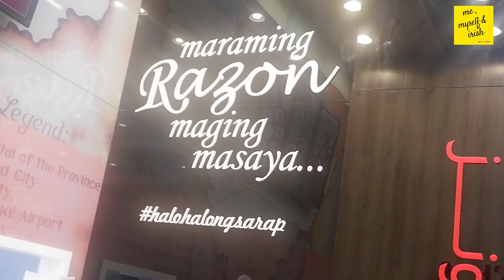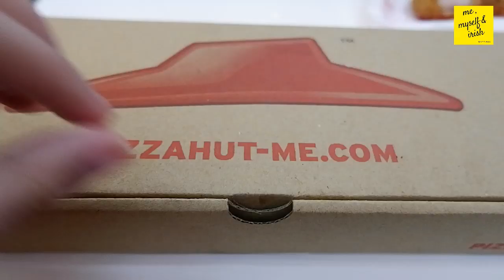OFW LIFE IN DUBAI (WORK WEEK IN SACHI'S LIFE) PASILIP NG MGA GANAP PAG MAY PASOK! || IRISH AYZ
OUR OFW LIFE IN DUBAI! WORK WEEK IN SACHI LIFE! PASILIP NG MGA GANAP PAG MAY PASOK! || IRISH AYZ (DUBAI)

Giving you a glimpse of what a work week in our life could look like..

DATE FILMED: 8-10 October 2019,

❤lots, Irish

ABOUT ME

▧ FILMING SETUP: Fujifilm X-A5 + Nanguang Venus Ring Light + Yongnuo YN-300-III Pro Video Light
▧ EDITING SOFTWARE: Filmora
▧ THUMBNAIL APP USED: Phon.to